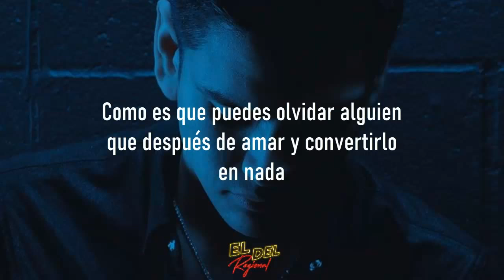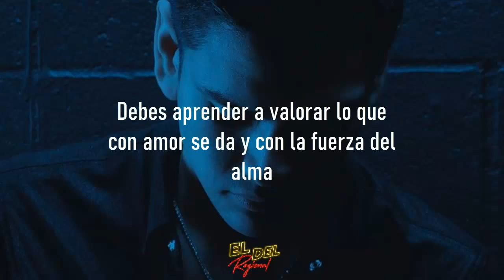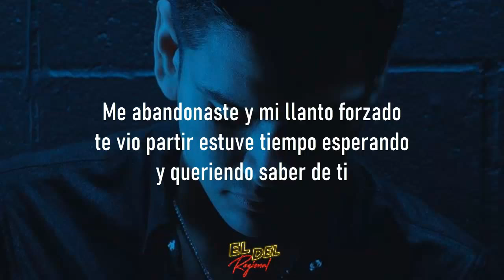Por Tu Felicidad - Virlan Garcia (Letra/Lyrics)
CONTACTO IG : @eldelregional

Por Tu Felicidad - Virlan Garcia

Dime como hisite pa sacarme
de tu mente y perderte en el
olvido de mis besos y mi abrigo

Dime cuando olvidaste cuantas
veces recordaste lo que hicimos
tantas cosas y locuras sin
sentido

Como esque puedes olvidar alguien
que despues de amar y convertirlo
en nada

Como le digo a mis dias que ya no
estaras aqui a quien voy a presumir
cuando salga a pasear cada fin

Me abandonaste y mi llanto forzado
te vio partir estuve tiempo esperando
y queriendo saber de ti

Pero el amor es asi y hoy tengo que
aprender a sin ti ser feliz

Tomo al culpar a olvidar pero hoy
quiero brindar por tu felicidad

Debes aprender a valorar lo que
con amor se da y con la fuerza del
alma